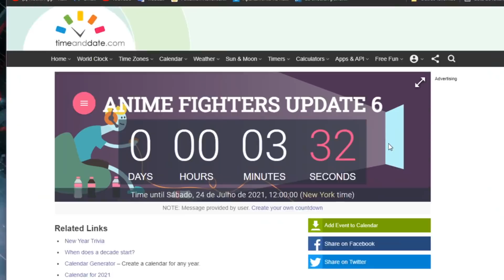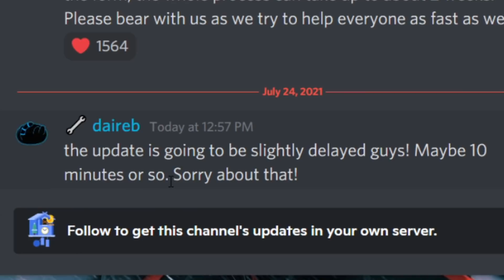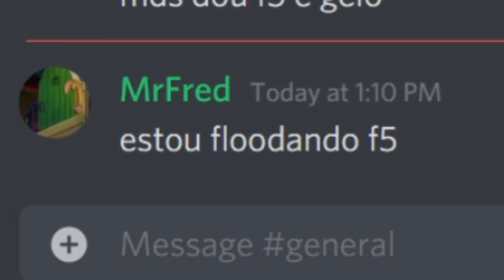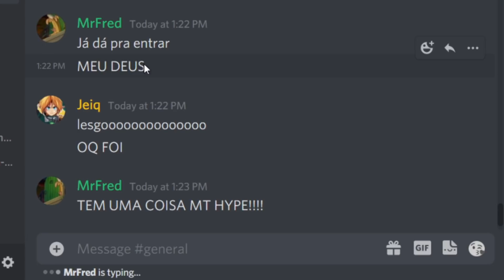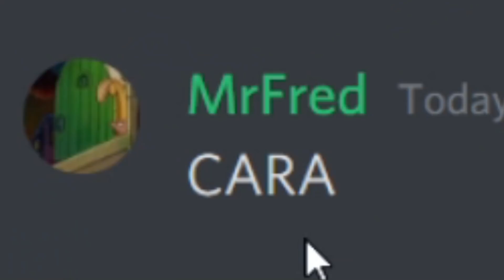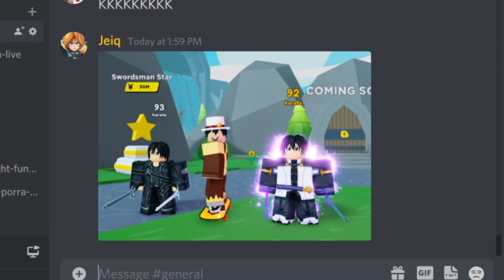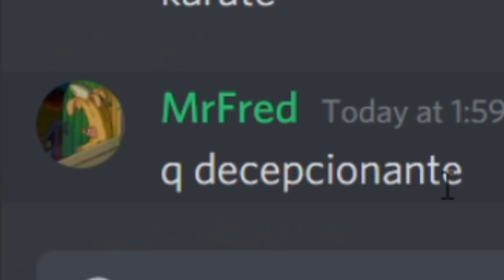CUSTA 𝟯𝟬 MILHÕES PRA ROLETAR 𝟭 𝗩𝗘𝗭.. O 10º MUNDO DO ANIME FIGHTERS É DE 𝗦𝗪𝗢𝗥𝗗 𝗔𝗥𝗧 𝗢𝗡𝗟𝗜𝗡𝗘, FINALMENTE